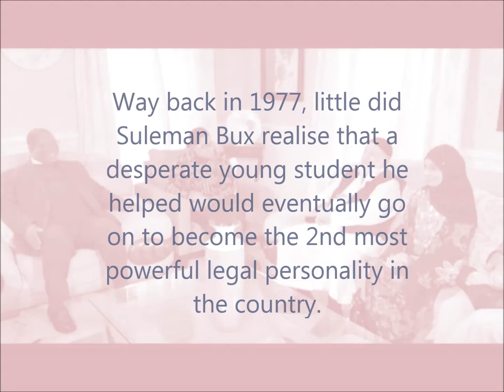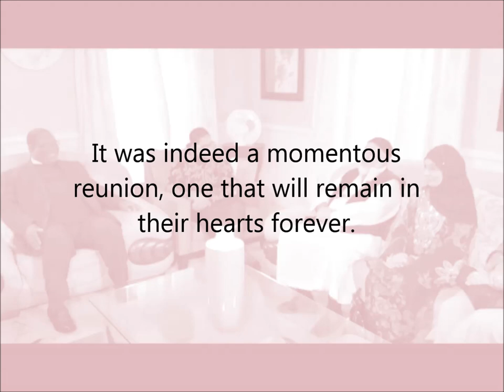REUNION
A heartwarming reunion:  Deputy Chief Justice Raymond Zondo thanks Suleman Bux who helped him and his family 40 years ago.